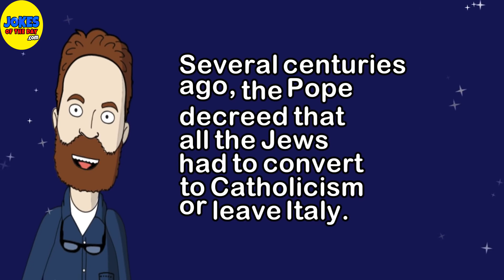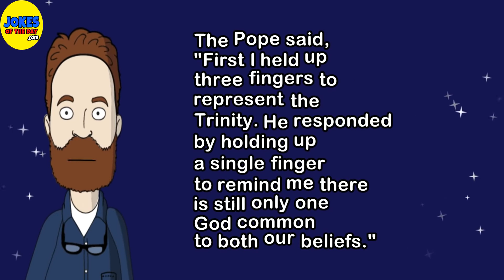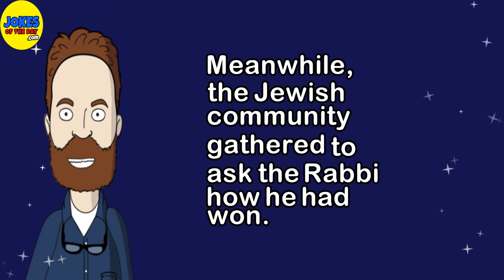Funny Joke: The Pope challenges the Rabbi to a debate to decide if the Jews could remain in Italy